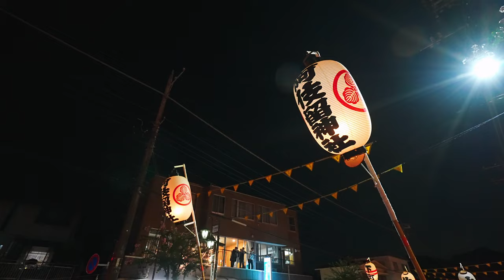阿伎留神社例大祭 2023『秋の夜長の神輿渡御』檜原街道は秋祭り - Akiru Shrine Grand Festival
【DJポリス 喧嘩は止めなさい！！】長い長い阿伎留神社入口交差点！宮入道中！

▼阿伎留神社例大祭 あきる野三大まつりについて
全国でも珍しい百貫を超える六角神輿が五町内の檜原街道沿いを練り歩く迫力のあるお祭りです。
例大祭は毎年９月２８、２９、３０日に、下町、仲町、上町、栄町、東町の五町内から担ぎ手が出て渡御が執り行われます。

▼阿伎留神社 アクセス
（住　所）日本、〒190-0164 東京都あきる野市五日市１０８１
（アクセス）JR五日市線「武蔵五日市駅」　徒歩15分